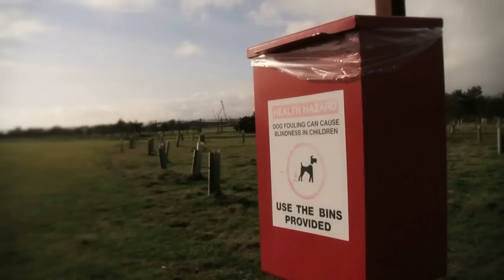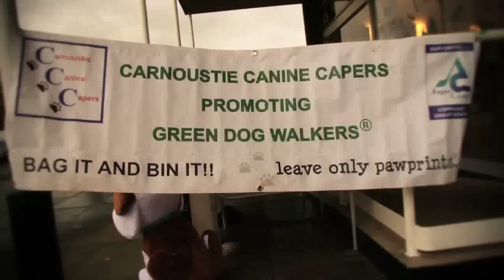Clean Up Angus: pick up your pooch's poo, bag it and bin it!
Angus Council poovers up 2000 doggie deposits every month! That's a lot of poo and a lot of money, and  we don't even own a dog!